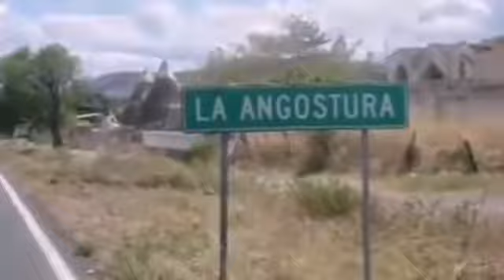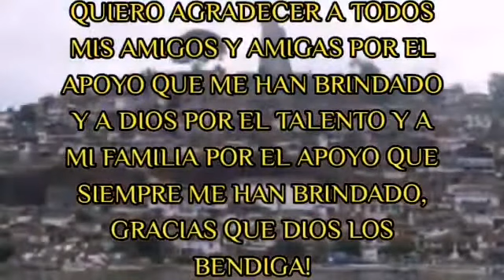CORRIDO DE LUIS DONALDO COLOSIO - HERIBERTO PIÑON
CORRIDO DE LUIS DONALDO COLOSIO INTERPRETADO Y COMPUESTO POR HERIBERTO PIÑÓN CANTANTE Y COMPOSITOR

Créditos de las imágenes y videos: Vuelos 206 Tamazula & cacharr9